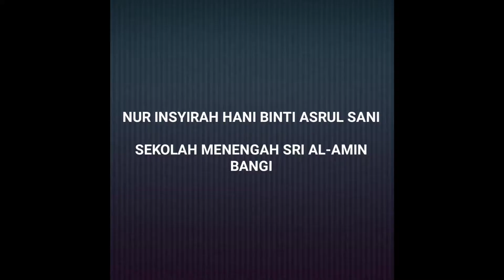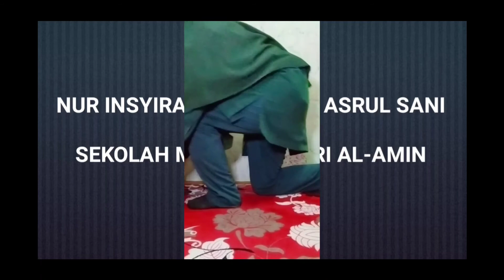UKPP 2020 : UJIAN KENAIKAN PANGKAT & PENTAULIAHAN 2020 KRSM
Nama Calon : Nur Insyirah Hani binti Asrul Sani

Nama Sekolah : Sekolah Menengah Sri Al Amin Bangi